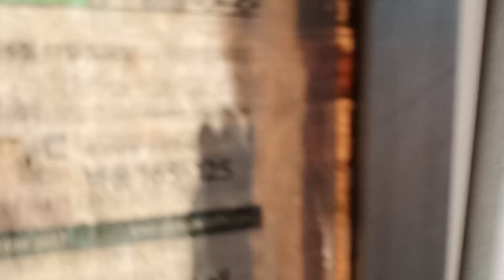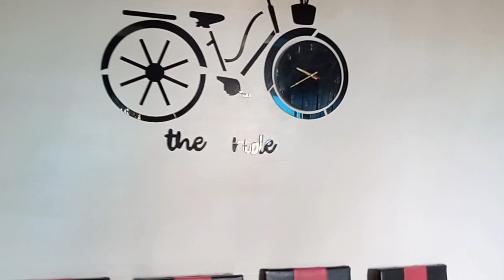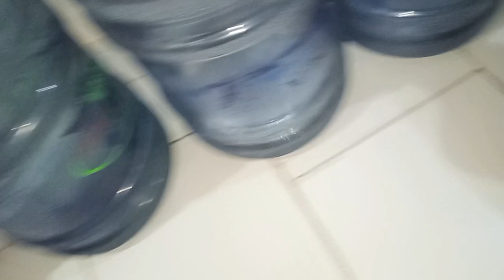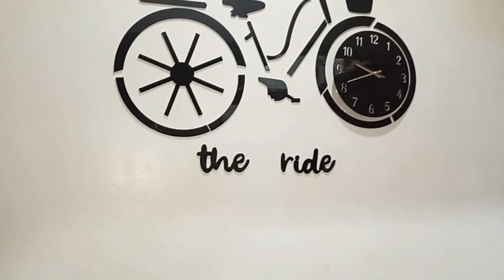169 hamare ghar 🏘️chhipkali aa gayi 😱